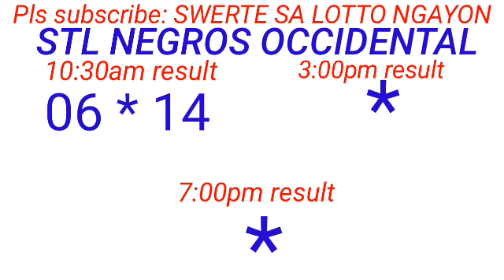STL - NEGROS OCCIDENTAL,SORSOGON November 23, 2023 1ST DRAW RESULT